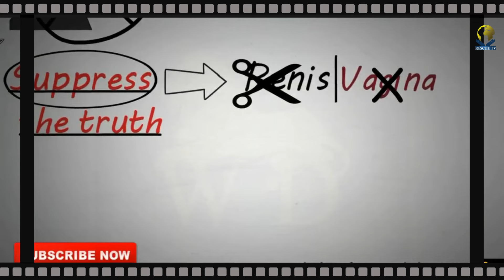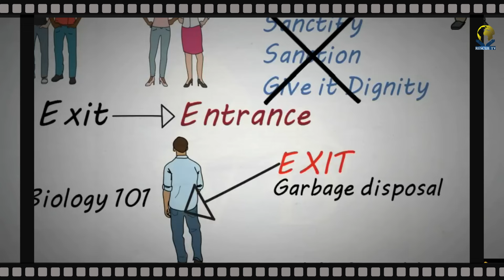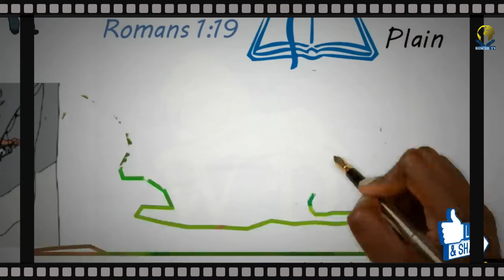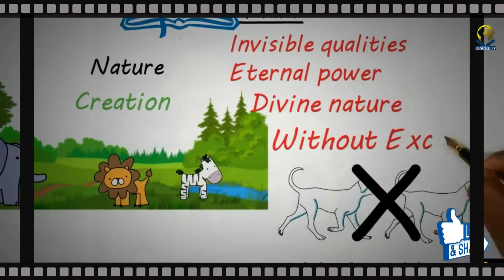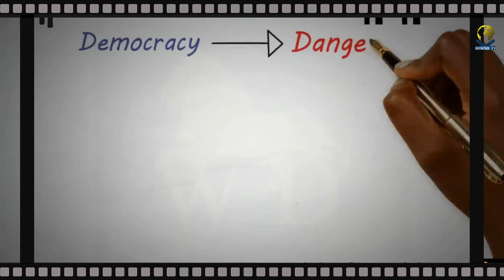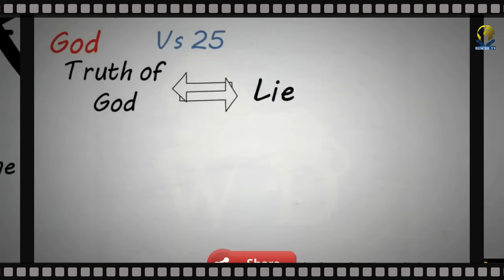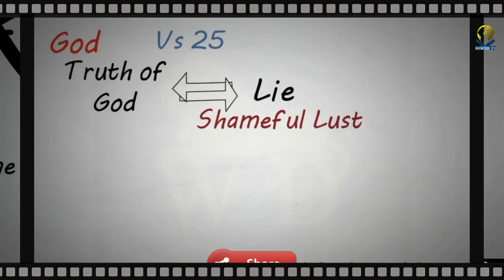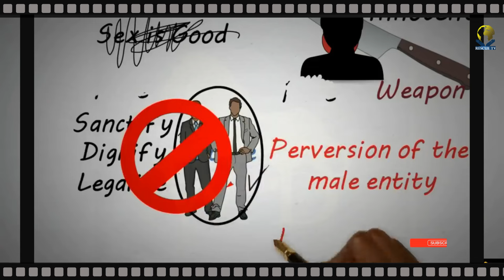LGBTQIA+ Explained: The Untold Truth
Understanding Biblical Perspectives: Myles Munroe's Powerful Message on LGBTQ and Homosexuality"Get enlightened as renowned speaker Myles Munroe delves into the sensitive topic of LGBTQ and homosexuality from a biblical standpoint. Discover how Dr Munroe interprets religious texts to shed light on these issues faced by today's society.
Dunatos Ministries Int
➤Video original and produced exclusively by Bro Bernard
➤Speaker: Dr Myles Munroe/Bro Bernard

When making these videos, our purpose is to make quality educational motivational videos and
share these with our viewers.

apostle joshua selman,prophettbjoshua,pastorchris,joshuaselman,apostle joshua selman
midnight prayers,jesus christ,holy spirit,holy ghost,christian,christianity,bible,prayer for
viewers,viewers prayer,healing,deliverance,breakthrough,faith healing,healing
prayer,anointing,the life,gods word,word of god,holy spirit,holy
ghost,tbj,johnsonsuleman,apostlejohnsonsuleman,apostlejohnchi,wisemandaniel,pastorjohnano
sike,tdjakes,mylesmunroe,salvation,prosperity,joshuaiginla,prophetuebertangel,uebertangel,abel
damina,christianity,godsword,jerryeze,apostlearomeosayi,dunatosministriesint,biblestudy,giving,
ministry,scoan,deliverance,healing,prophecy,bloodofjesus,davidabioye,kenethhagan,blessings,p
prayer, fasting, comedy, money, funny, motivation,